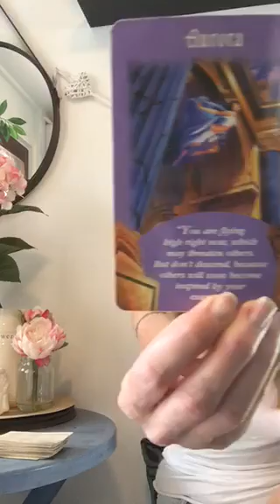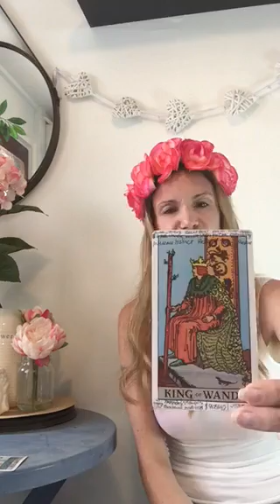Leo Love Nov 2015 Psychic Tarot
$35 x 1 question by email (1/2 - full page )
Cord cutting/previous life or trauma $75
Chakra Bal $75
Category